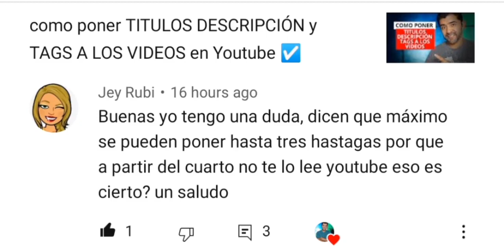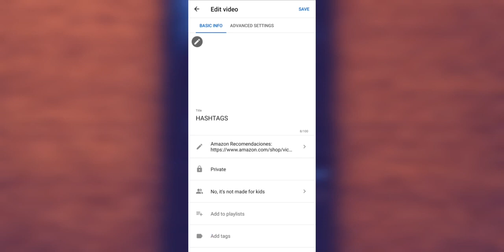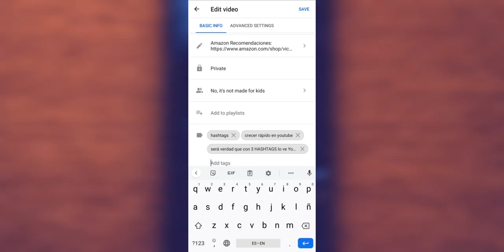Youtube Videos con mas de 3 HASHTAGS (tutorial)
Quieres Anunciarte con nosotros? Contactanos para mas info.

2021 Farandula on Youtube | Caraveomedia Studios